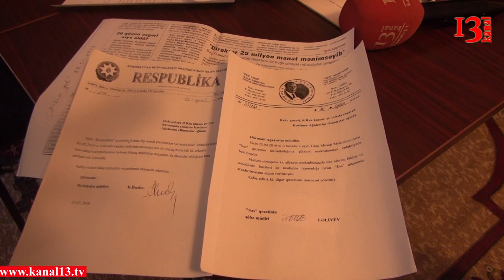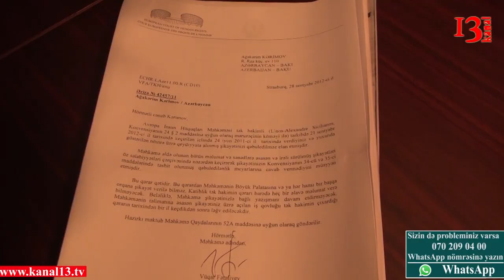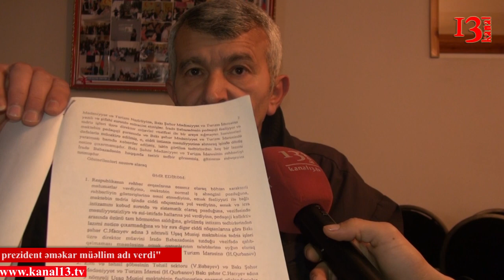"Prezidentin əməkdar müəllim adı verdiyi direktor məni işdən ona görə çıxartdı ki..." - şikayətçi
1998-ci ildən səbail rayonu 3 saylı uşaq musiqi məktəbində tar sinifi üzrə müəllim işləyən Ağakərim Kərimov 2007-ci ildə məktəb direktoru tərəfindən işdən çıxardılıb. Şikayətçinin sözlərinə görə məktəbin direktoru Mehin Orucova qərəzli şəkildə heç bir əsas olmadan onu işindən azad edib. Və bu barədə aidiyyatı qurumlara, prokurorluğa müraciət etsə də, iş obyektiv araşdırılmamış və müraciətləri nəticəsiz qalmışdır. O, məhkəməyə müraciət etdikdən sonra prokuror şikayəti əsassız saymış və proses tam yekunlaşmamış direktor  Mehin Orucovanın prezident tərəfindən əməkdar müəllim adı almasını əsassız hesab edir.